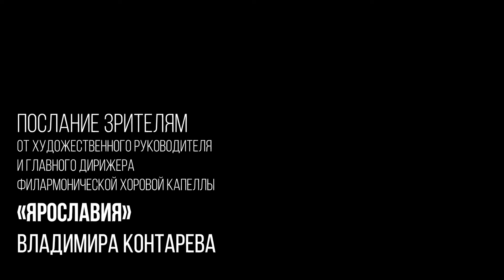Обращение Владимира Контарева к зрителям концертов в соборе на Малой Грузинской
К любителям музыки обратится известный Российский дирижер Владимир Контарев.

Его творчество продолжает традиции русского хорового искусства, он художественный руководитель и главный дирижер Государственного камерного хора, а также руководитель  Филармонической хоровой капелла «Ярославия». Именно с «Ярославией» Владимир Контарев готовил к исполнению в нашем соборе грандиозное хоровое полотно Иоганна Себастьяна Баха - Высокую мессу си минор.

Мы надеемся, что это прекрасное произведение ещё не раз прозвучит под сводами собора. А пока вы можете послушать его в исполнении, которое состоялось год назад.